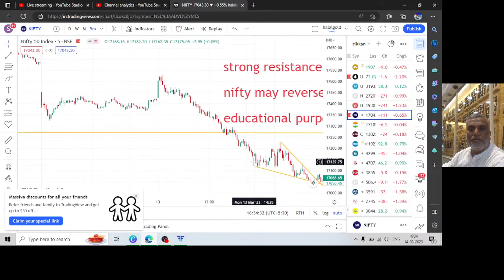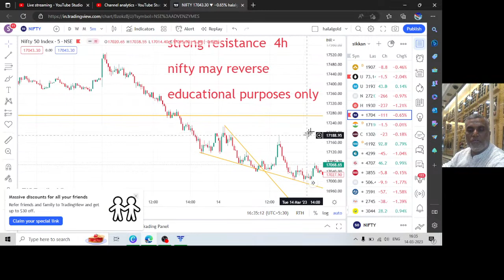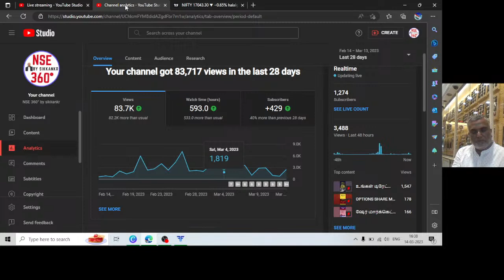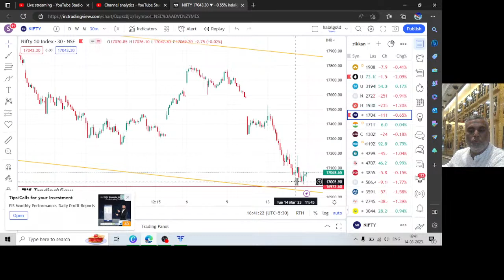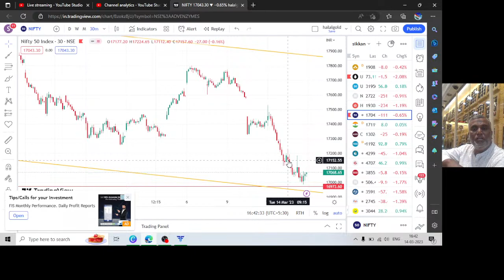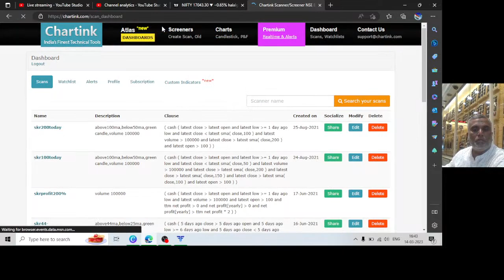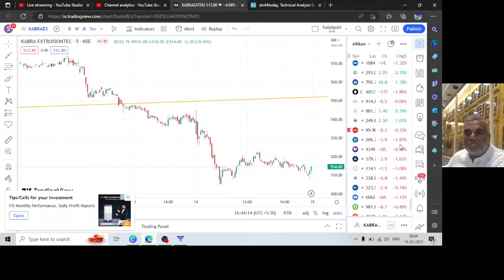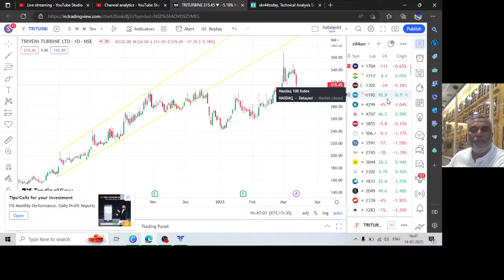NIFTY ANALYSIS |post market 14.03.23||Fundamental||TECHNICAL || NSE 360||SIKKANKR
Thanks
sikkankr ( s kaleel rahman)
NSE360'